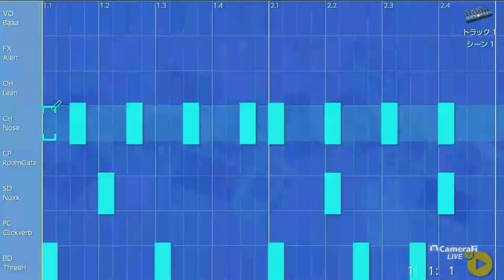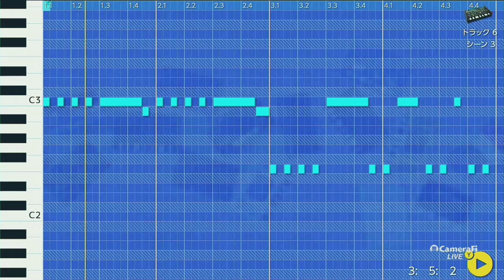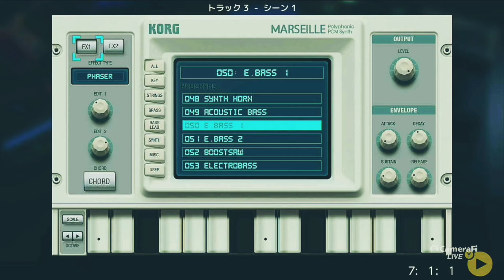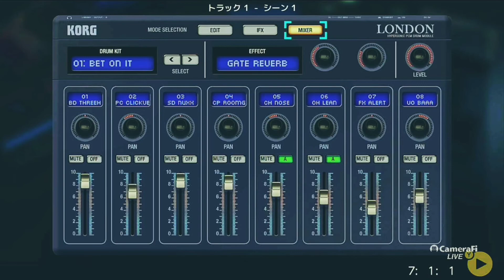Waterland - synth&bass riff - KORG Gadget for Nintendo Switch